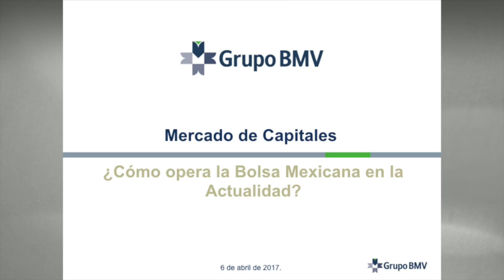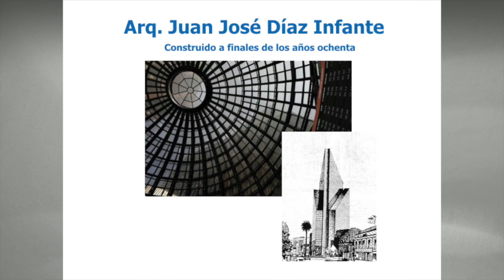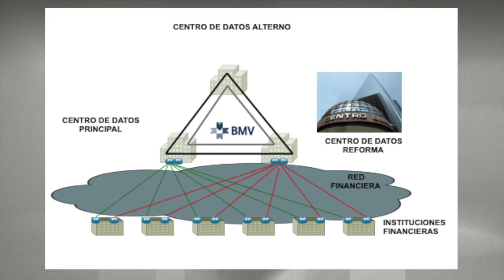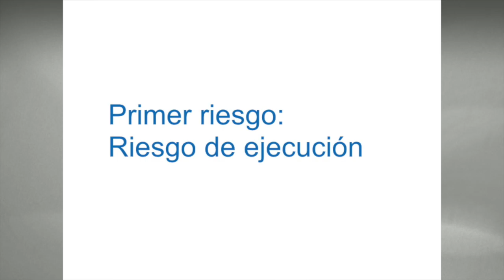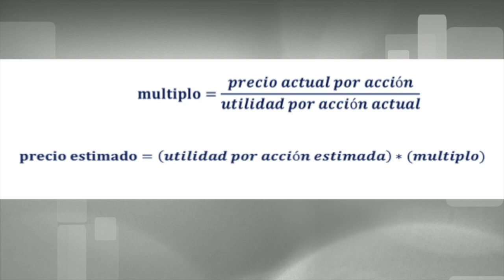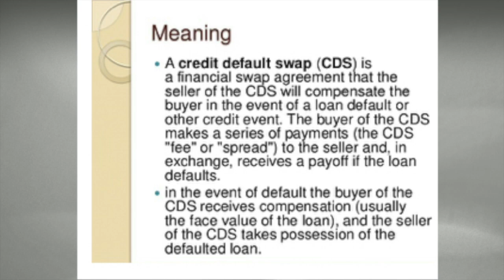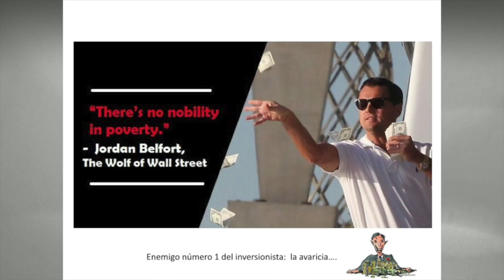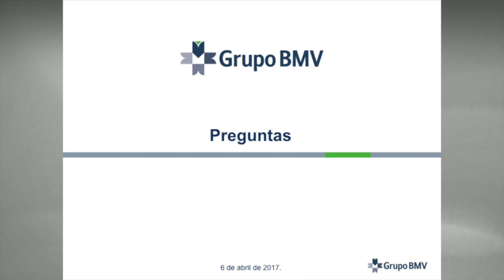Jueves de Bolsa "¿Cómo opera la Bolsa Mexicana en la actualidad?"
Jueves de Bolsa 06 de abril de 2017 con Alfredo Guillén Lara